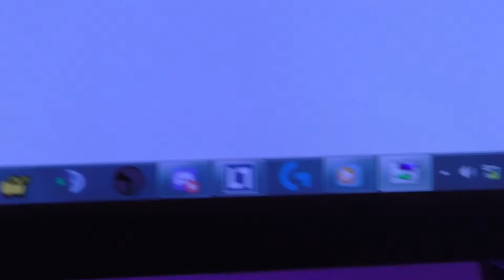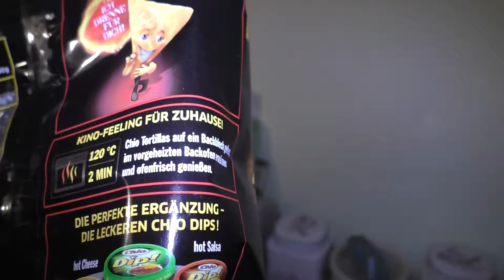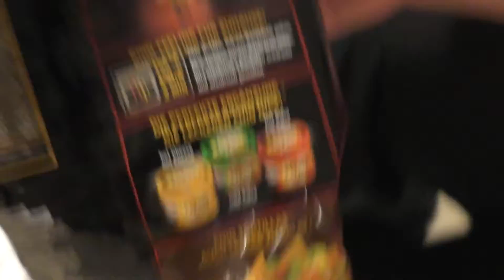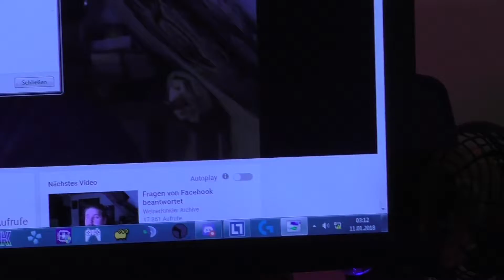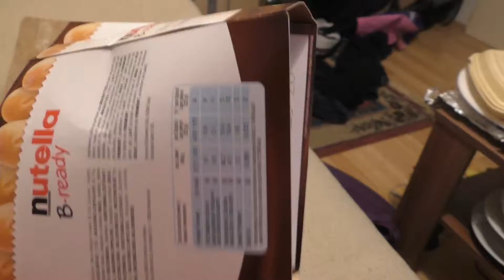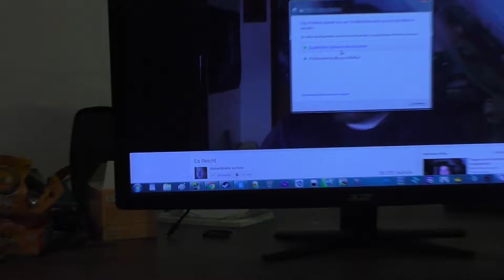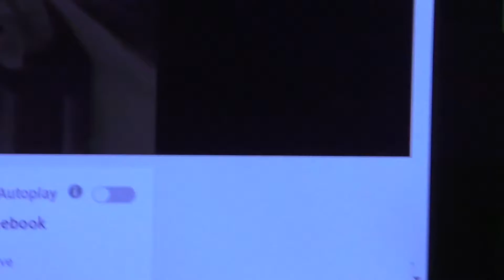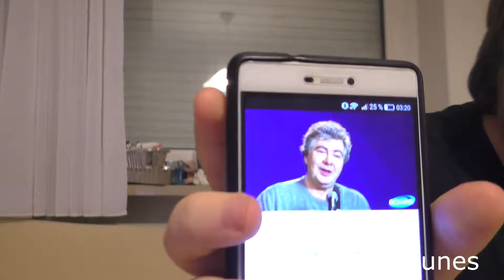Jokers Haunted Mansion - Vlog # 17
«Meine Projekteliste»
Offizielle Seite: